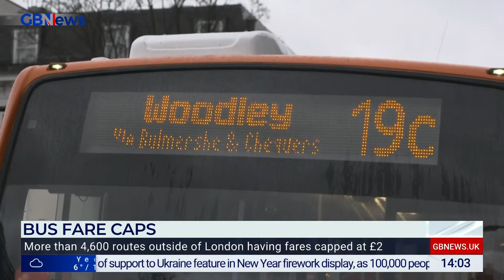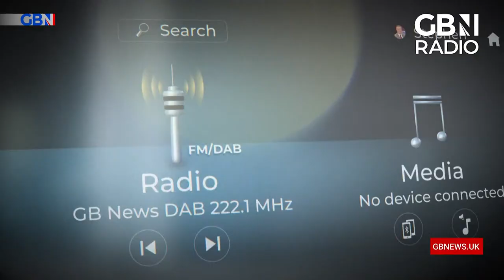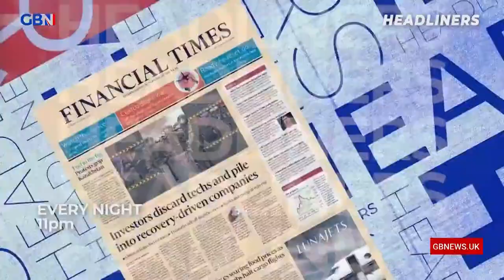A Royal Year with Cameron Walker | Sunday 1st January